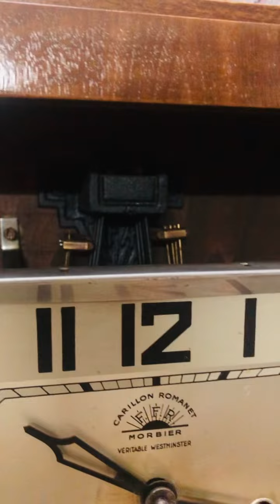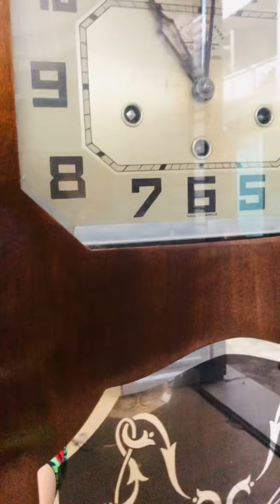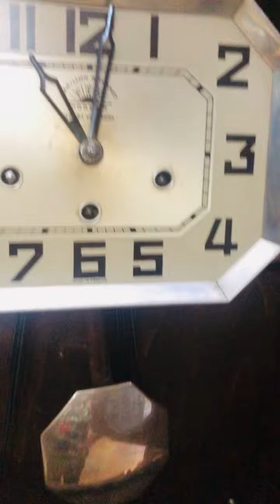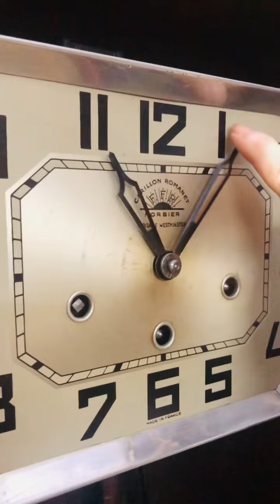FFR- thương hiệu đồng hồ nổi tiếng đến từ nước Pháp. Thùng đẹp âm hay. Lh: 0902538753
Có nhiều hình ảnh chi tiết bên trong máy FFR trong zalo và fb:
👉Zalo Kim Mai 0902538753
👉Shop Mai: 89/3 Đình Nghi Xuân, p. BTĐ, q. Bình Tân tphcm